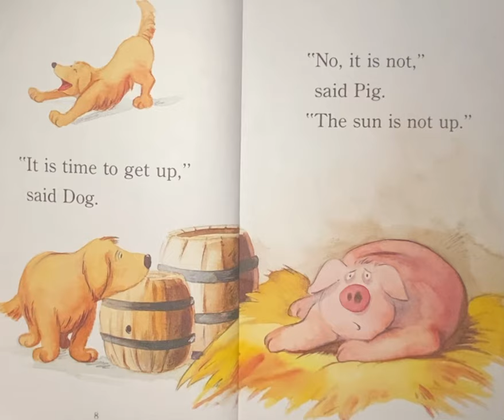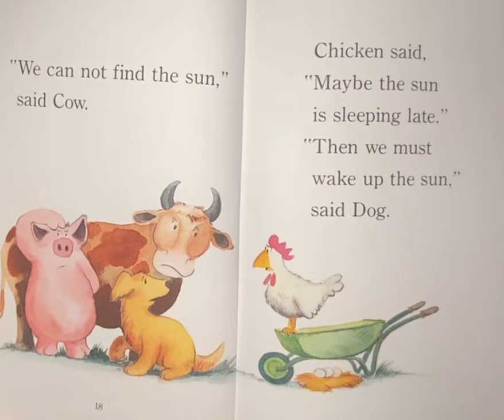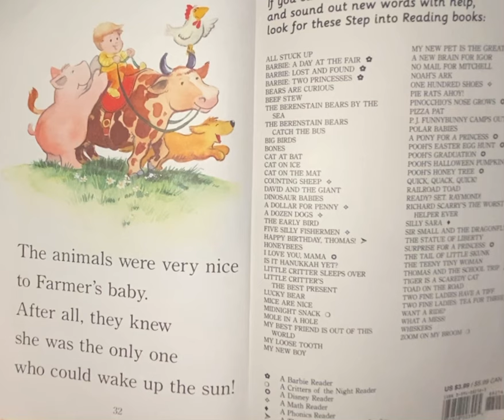Wake up, sun! ☀️